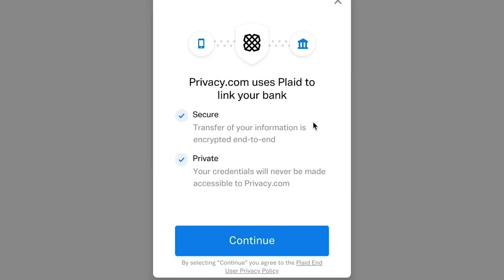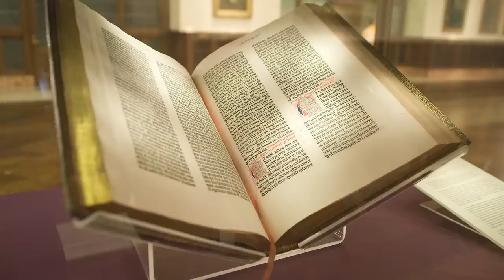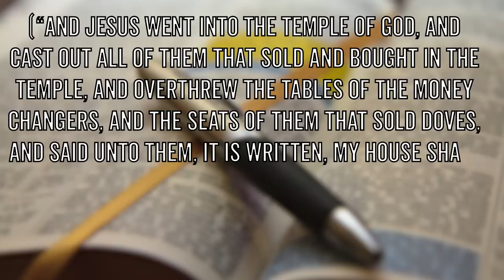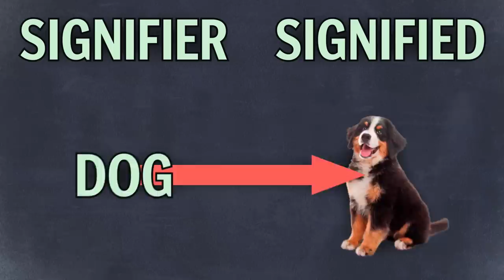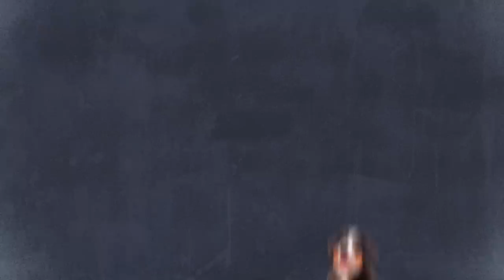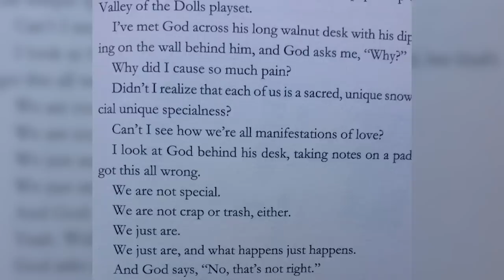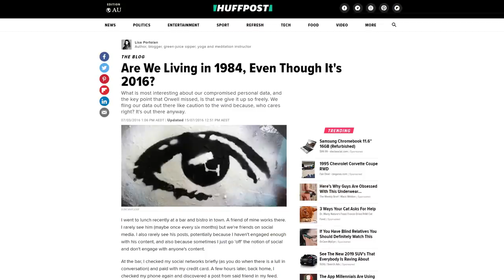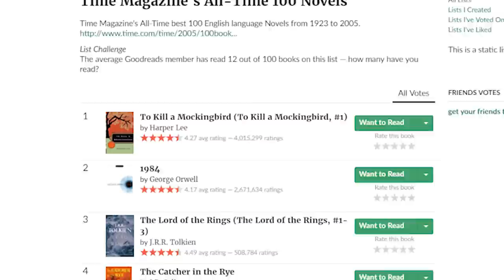FIGHT CLUB: Why We Can’t Agree On Its Meaning – Wisecrack Edition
Protect your financial identity online with Privacy.com by using virtual cards, and get $5 off your next movie

The film Fight Club can be read in a lot of different ways. To some people, Tyler Durden is a hero. To others, he’s a jerk. But why can’t he just be whatever you want him to be, and what does it even mean to read a text in the first place?  Let’s find out in this Wisecrack Edition on FIGHT CLUB: Why We Can’t Agree On Its Meaning.

AMERICAN PSYCHO: Is It Deep or Dumb?
The SHREK Movies: Are They Deep or Dumb?

Research by: Rebekah Sinclair
Written by: Leo Cookman
Directed by: Michael Luxemburg
Hosted by: Michael Burns
Additional Narration by: Greg Edwards
Editing: Andrew Nishimura
Motion Graphics by: Drew Levin
Produced by: Evan Yee